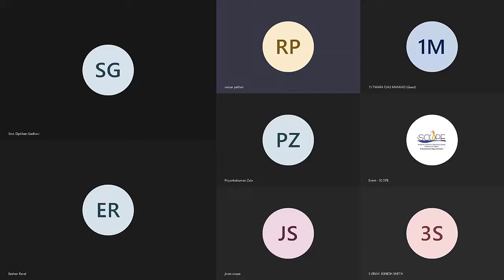Harmony Poetry Recitation Competition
To improve vocabulary, creative & critical thinking, and to help in the development of natural rhythms, and to enhance the phonemic awareness of students SCOPE organizes Harmony Poetry Recitation Competition.

SCOPE (Society for Creation of Opportunity through Proficiency in English), established in 2007 by the education department, Government of Gujarat. SCOPE has been functioning for 13 years in association with Cambridge English, part of the University of Cambridge, the UK for providing assessment, evaluation, and international certification.